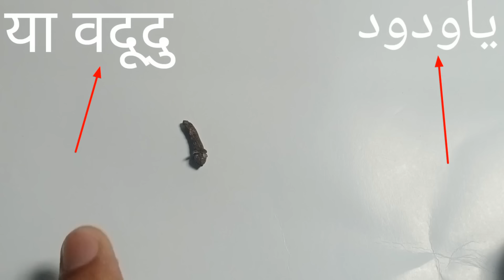लड़की पटाने का अमल ( 1 लॉन्ग आग मे डालदो काम की गारंटी है ) ladki patane ka amal {1 long aag me daldo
प्यारे नाजरीन अस्सलाम वालेकुम
 आज हम आपके लिए लाए हैं मोहब्बत हासिल करने का एक बहुत ही पावरफुल और छोटा सा आजमाया हुआ अमल

 अगर आप किसी से मोहब्बत करते हो या किसी से आप अपनी पसंद की शादी करवाना चाहते हो या आपका महबूब आपका प्यार आपसे नाराज हो गया है और आप उस को राजी करना चाहते हो तो आपके लिए बहुत ही जरूरी और पावरफुल अमन लेकर आए हैं आप इस अमल को जरूर करें इस वीडियो को लाइक और शेयर भी जरूर करें

 agar aap Kisi Se Mohabbat Karte Ho yah aap Kisi Se shaadi karna chahte ho to aap is Amal ko Jarur kar le

 Mohabbat Hasil karne ka sabse powerful aur Asan Amal